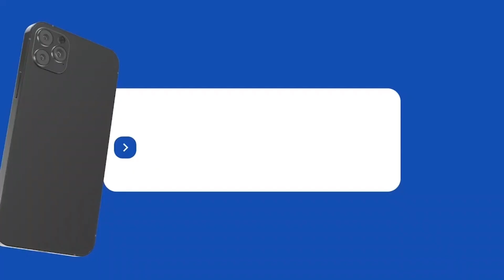تصريح شقيق أحد المعتقلين على خلفية السطو على محتويات باخرة بالبيضاء